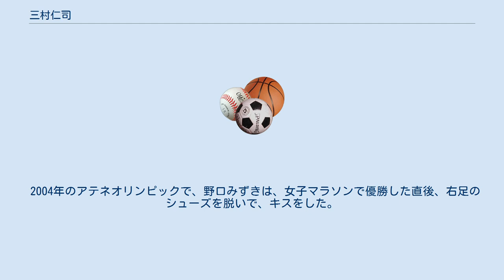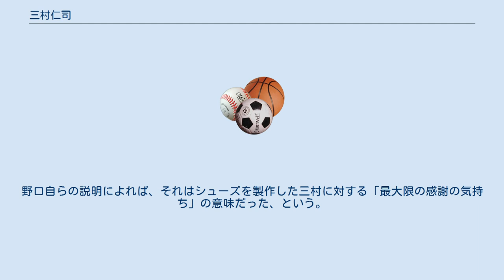三村仁司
三村 仁司（みむら ひとし、1948年8月20日 - ）は、日本の技術者。
競技スポーツ用シューズの職人。
 1948年、兵庫県印南郡志方町（現：加古川市）生まれ。
中学時代から陸上部に所属し、陸上競技の強豪校への進学を目指す。
兵庫県立飾磨工業高等学校時代には陸上部キャプテンを務め、長距離走選手としてインターハイなどに出場。
この頃から、長持ちするシューズはないかと考えるようになり、スポーツメーカーでの就職を志すようになった。
大学からの競技続行の誘いを断り、高校卒業後の1966年、オニツカ株式会社（現：アシックス）に入社。
成型係、仕上係、研究室を経て、1971年、入社当時から希望していた研究室に配属される。
ゴムの配合やスポンジの配合など、素材単位での研究を進め、クッション性・摩耗性・軽量性などの問題とバランスを学んだ。
 1974年に、たった一人で別注シューズの製作を開始し、その後は他の社員とともにオリンピックを目指す選手をフォローしていくことになる。
陸上競技にとどまらず、野球、サッカー、テニス、バレーボール、バスケットボール、ボクシング、モータースポーツ、近代五種など多岐にわたる競技のシューズを手がける。
君原健二、瀬古利彦、谷口浩美、森下広一、高橋尚子、有森裕子、野口みずき、イチロー、長谷川穂積、尾崎好美、小崎まり、青木宣親、内川聖一、香川真司、木﨑良子などのシューズ製作を担当した。
（ただし、イチローのスパイクとトレーニングシューズは2004年以降は、三村や神戸・高塚台の工学研究所ではなく、鳥取・境港のアシックス山陰で製造されていた。）高い評価が在る一方で、競技者が故障で早期引退したり、他のメーカーに替えているのも事実であり、高評を疑問視する声も在る。
 2009年、アシックスを定年退職し、兵庫県高砂市米田町においてシューズ工房「M.Lab（ミムラボ）」を設立し、代表取締役に就任。
2010年1月には、アディダスジャパン株式会社と専属アドバイザー契約締結を発表し、ミムラボで制作されるすべての競技シューズをアディダス製品として開発することとなった。
しかし、2017年春には契約解消している。
2018年1月1日にニューバランスの専属アドバイザーに就任したことが報じられた。
 2004年のアテネオリンピックで、野口みずきは、女子マラソンで優勝した直後、右足のシューズを脱いで、キスをした。
野口自らの説明によれば、それはシューズを製作した三村に対する「最大限の感謝の気持ち」の意味だった、という。